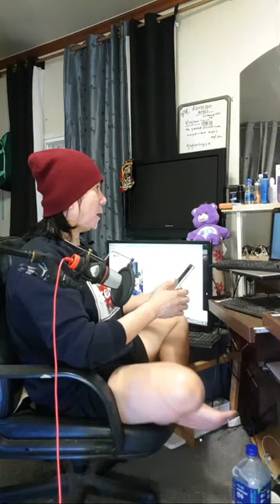jofer lorenz semillano is live! short live good pm